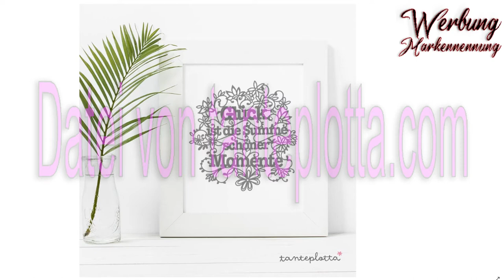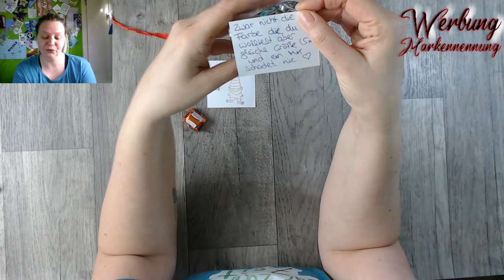Tag 18 Adventskalender 2020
Jetzt geht es rasant vor ran... Tür 18 und auch heute hatte ich schöne Sachen in meinen Türchen.

oder

oder